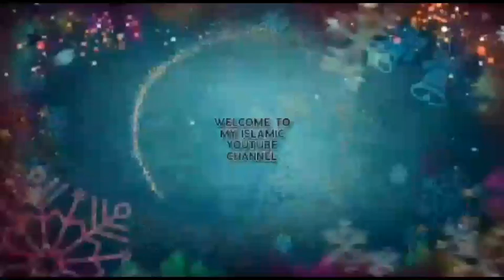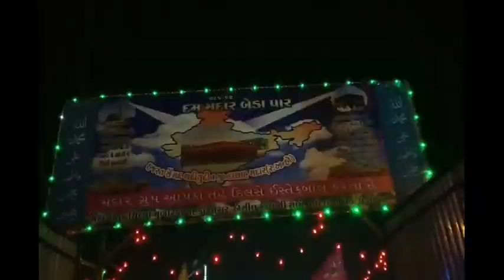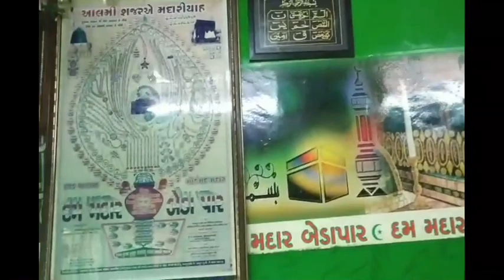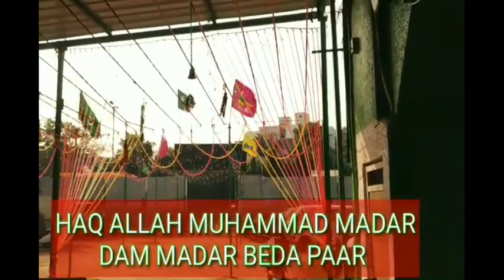Chilla Mubarak Zinda Shah Madar | Vadodara Gujrat | ज़िन्दा शाह मदार का चिल्ला मुबारक | Chilla No- 11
I'm Zainul Abdeen Ashrafi
We Uploaded holy Shrine Dargah blog, Biography , Documentary Karamat , Waqia , Chilla Mubarak and Miracle of Auliya Allah So If u Like Our Video and blog So Don't forget Subscribe And Share Our Video..

Assalamu Alaikum Doston Ye Video Allah ke Paak wali Hazrat Syed Badiuddin Zinda Shah madar ke Chilla Mubarak ke  Sabab banaya Gya h Jisme Unke Chillon Ka Jikr Aur Uski Jiyarat karwayi gyi hai Allah Ke paak Wali ke Chille ko jyada se jyada logon tak Share karen.

Chilla Mubarak Zinda Shah madar Vadodara Gujarat

Chilla Mubarak Zinda Shah madar Nasik , Maharashtra India
Chilla Mubarak
Zinda Shah madar Chilla Mubarak
Dada Zinda Shah Madar
Zinda Shah Madar Ki Karamat
Syed Badiuddin
Waliyon ki karamat
Waliyon ke paak astan
Waliyon ke Chille
Astan e Auliya Allah
Madar Thekri, Madar Ka Chilla
Madar Ki Karamat, Badi uddin Ki Karamat
Chilla Punjab , Chilla Rajasthan,
Chilla Mumbai, Chilla Madhya Pradesh
Chilla Mubarak Uttar Pradesh, Chilla Mubarak Jharkhand, Chilla Mubarak Jabalpur.
MAKANPUR ki Karamat
MAKANPUR ki Mazar
Makanpur Ke Baba
zinda shah madar makanpur history in hindi
zinda shah madar books
zinda shah madar books pdf
hazrat zinda shah madar history in hindi download video
zinda shah madar qawwali
zinda shah madar books in hindi
zinda shah madar dargah addres
चिल्ला मुबारक ज़िन्दा शाह मदार
करामात ज़िन्दा शाह मदार
ज़िन्दा मदार की करामात
ज़िन्दा वाली
खलीफा ज़िन्दा शाह मदार
ज़िन्दा शाह मदार का दरबार
ज़िन्दा वाली की मजार
हज़रत बदिउद्दीन अली हल्बी
बद्दीउद्दीन जिंदा शाह मदार
वालियों की करामात
वालियों की कहानी
मदार साहब की कव्वाली
दादा मदार की कव्वाली
दम मदार बेड़ा पार
दम मदार की कव्वाली
दादा मदार कव्वाली
मदार शाह बाबा की कव्वाली
मदार साहब बाबा की कव्वाली

Doston Agar Apko Ye Chilla Pasan Ata h to Isko Like Aur Share Karen Taki Aur log bhi Iski Jiyarat kar Saken
Story of Auliya Allah
Story of Awliya Allah
स्टोरी ऑफ औलिया अल्लाह
Zainul Abdeen Ashrafi
Chilla Mubarak Zinda Shah Madar Jabalpur Madhya Pradesh , India
Chilla Mubarak Zinda shah madar Shahpur ,Maharashtra